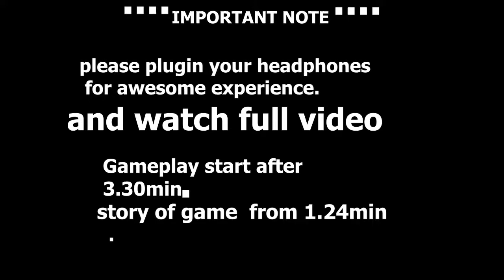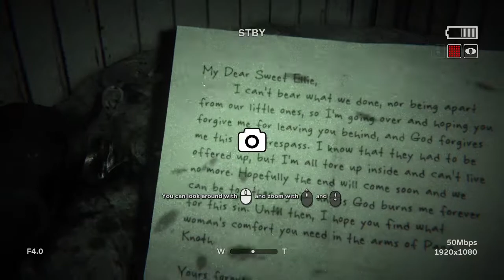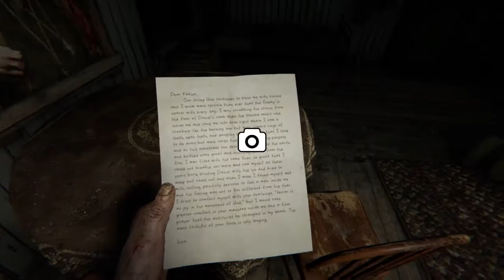OUTLAST 2 horror hindi gameplay || gameplay #1 || low end laptop || Game superior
hey what's up peoples

so, I'm back with another video. so todays video is a horror gameplay of outlast 2.
watch this video and plugins ur headphones for better quality

so i gived my voice in desi funny style..you need to watch this.

thankyou for your all support ❤️❤️